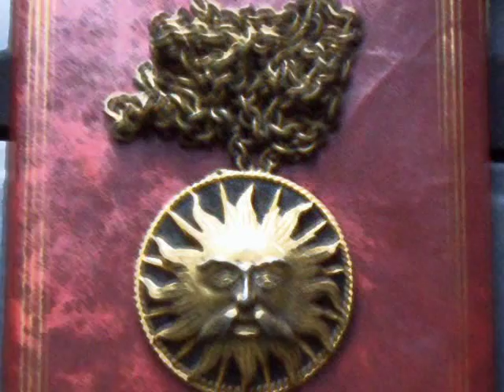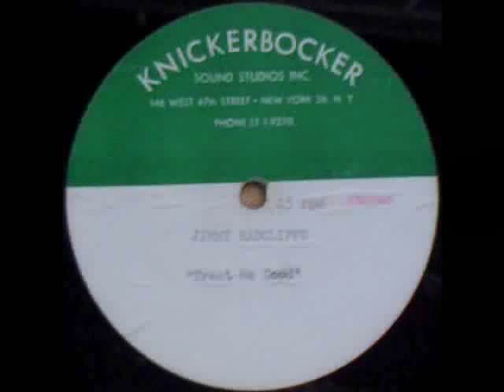Treat Me Good - Jimmy Radcliffe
Un-issued Soul-Jazz Original of the Radcliffe-Scott song covered by Both Julie London and Lu Elliot In 1967 and By Irene Reid on her "Two Of Us" LP (1976).
Jimmy reveals his jazzier vocals, a little known side to his Northern Soul fans, on this one co-written, arranged, conducted and produced for the first planned LP "Sit Down Sunshine". Although the project, as of yet remains unreleased, you get a sense of the versatility of his artistry not only as a singer-songwriter, producer-arranger-conductor but some idea of what his conceptual plans were for his debut album... Soul, Jazz, Blues, Calypso and whatever else was on his palate at that moment of creativity. This was originally conceived during the Pat Lundy Sessions, at Columbia Records, but was put on hold until he could further develope the directions of his take on the song.

Another Song that Should get worked by Bobby Caldwell,  Diana Krall, Patti Austin, Boney James, Chico Hamilton,  Vanessa Rubin, Peter Cincotti, Michael Buble, David Foster And Others.